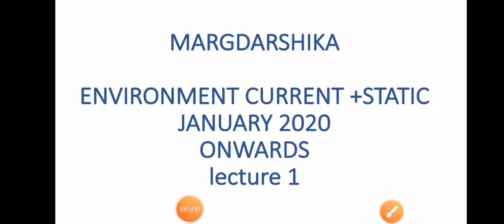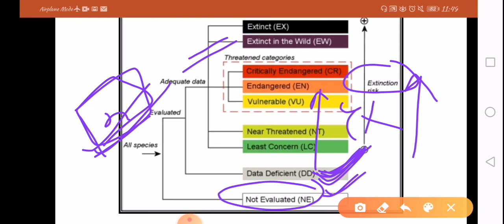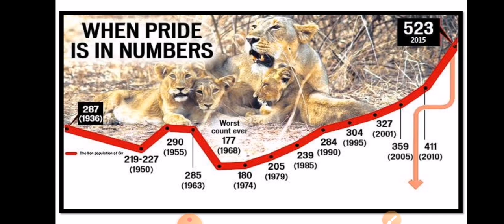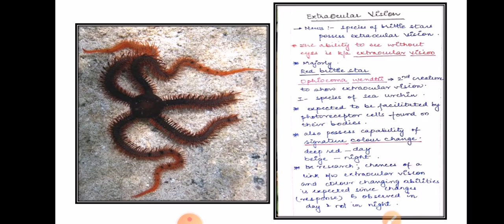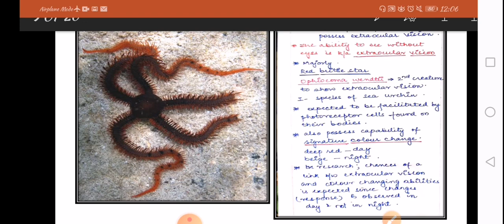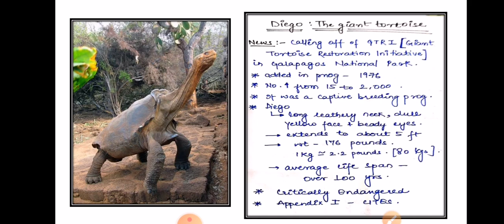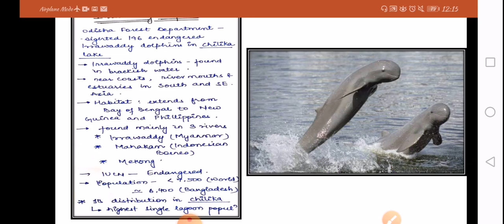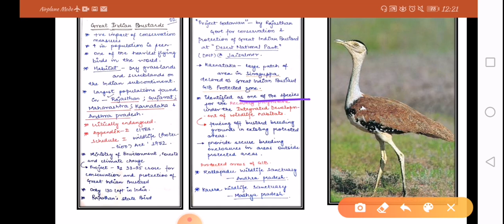Environment current lecture 1